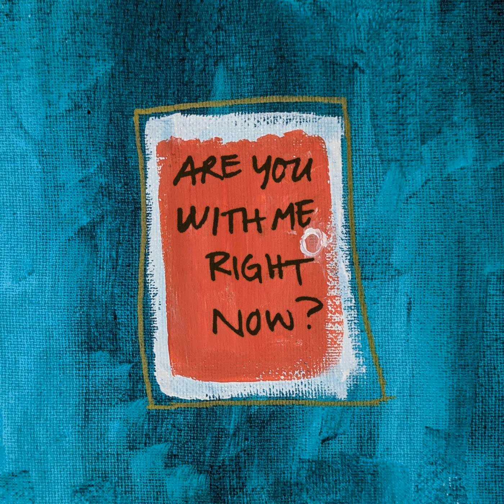042: Awkward Metaphorical Bickering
We basically just squabble about my very rude cat and then make up after I realize we’re not even really fighting about my cat. I sing Kapp’n’s song from Animal Crossing: New Leaf with the grace of a (different) cat in heat while I go to the island to catch bugs. We debate the merits of parenting and stepparenting, and just kinda talk about how tough of a job it is and how sweet the payoff is.